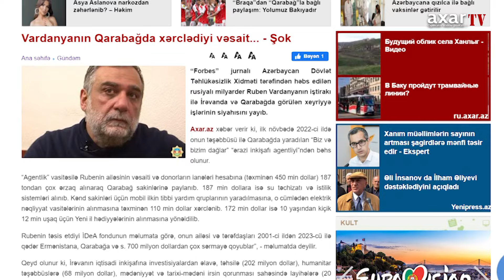Vardanyanın Qarabağda xərclədiyi vəsait... - Şok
“Forbes” jurnalı Azərbaycan Dövlət Təhlükəsizlik Xidməti tərəfindən həbs edilən rusiyalı milyarder Ruben Vardanyanın iştirakı ilə İrəvanda və Qarabağda görülən xeyriyyə işlərinin siyahısını yayıb.